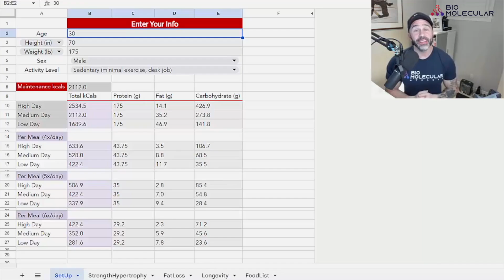Why We Created The Catalyst | Free Weekly Insights on Human Performance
Introducing The Catalyst — the free weekly newsletter from BioMolecular Athlete, created by Dr. Andy Galpin and Coach Dan Garner.

Every week, you’ll get cutting-edge human performance insights, including research breakdowns, training and nutrition strategies, recovery tactics, and tools used by the world’s top athletes and coaches.

Inside each issue:
✅ Exclusive BioMolecular Education
✅ Monthly Research Reviews
✅ Tools, Tactics, Tricks & Tips you can use immediately
✅ Live Q&A Sessions with Andy & Dan

Whether you’re an athlete, coach, or human performance enthusiast, The Catalyst will help you think smarter, train better, and perform higher.

Join thousands of others who are learning directly from two of the world’s leading performance experts.

🔗 Sign up for free now before the first issue gets delivered